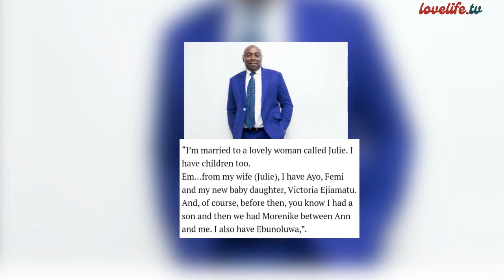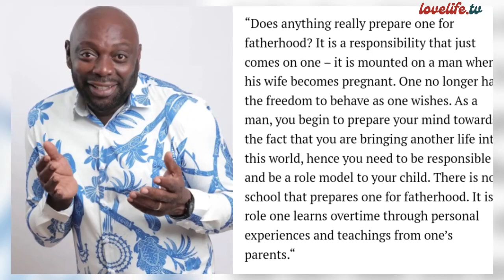Did You Know Segun Arinze Has 3 Babymamas And 6 Children?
Lovelife TV brings you into the love life of your favourite celebrities giving you all you want to know about their relationship life. Here you get news, documentaries, the latest celebrity lovelife events, trending love stories, videos, lifestyle, and Relationship and Marriage tips.